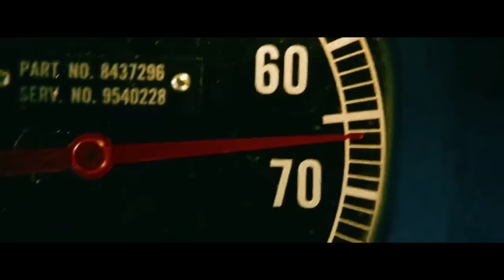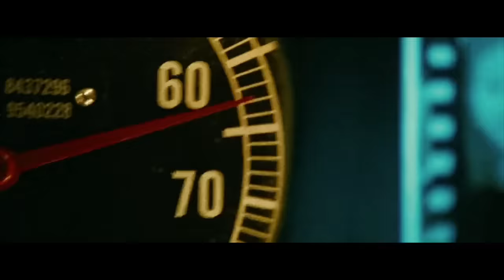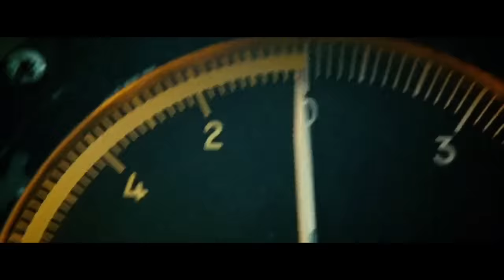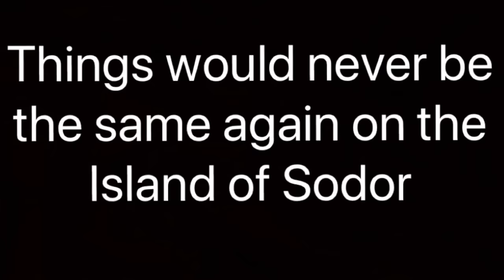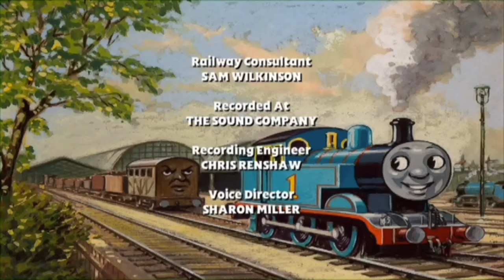‘The Adventure Begins’ Runaway James (in the style of ‘Unstoppable’)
My previous ‘Unstoppable Adventure Begins’ video was a huge success and currently has over half a million views and over 1,000 likes which is INSANE! So I had an idea to make it again but this time, I added clips and audio from the ‘Unstoppable’ movie itself to make it even more intense and cinematic.